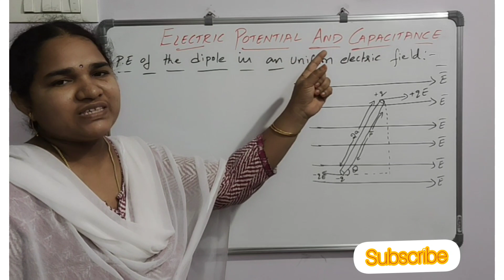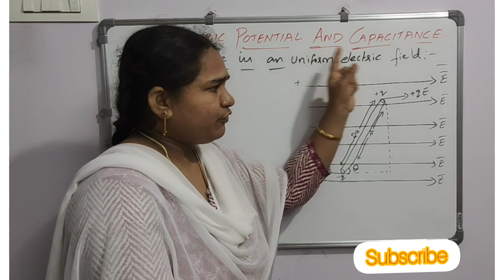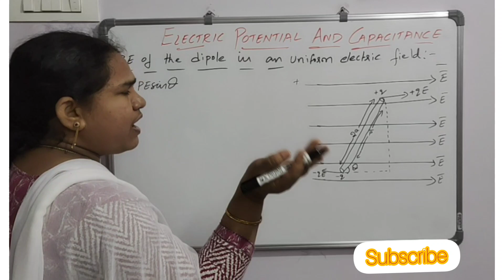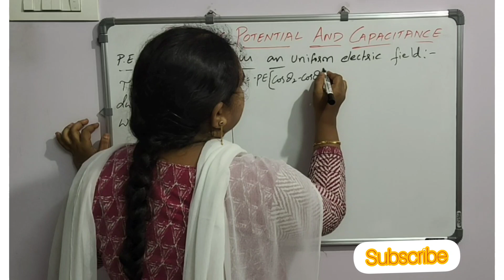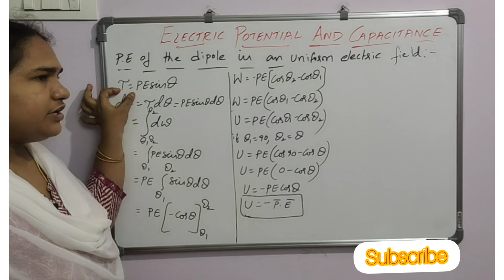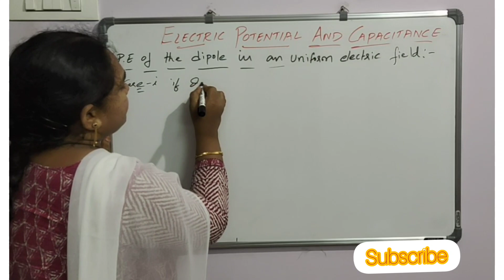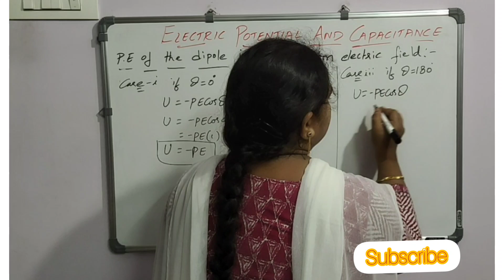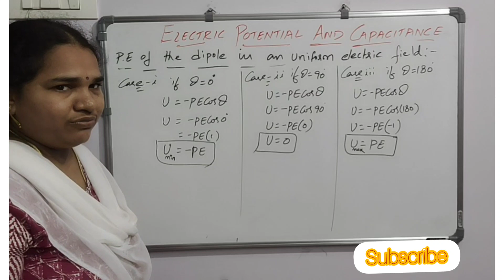Potential energy of the dipole in an uniform electric field||Sr.physics||Lakshmi mam physics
In this video we will see potential energy of the dipole in an uniform electric field.